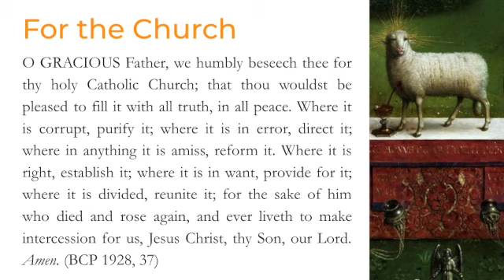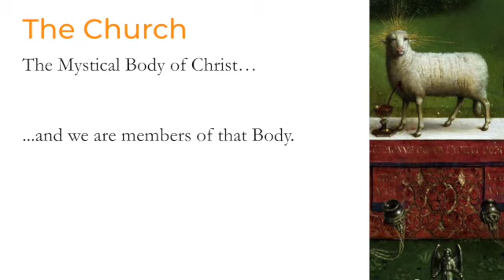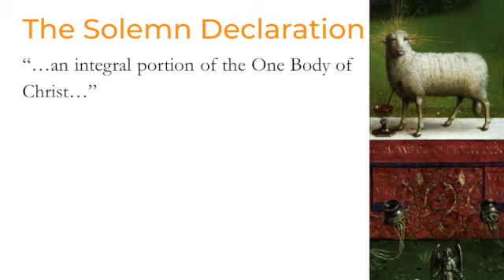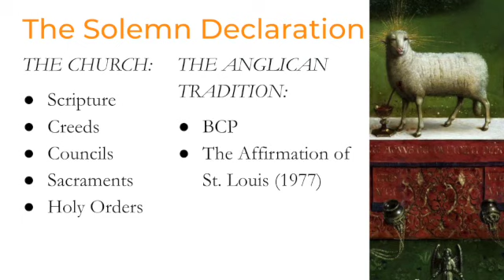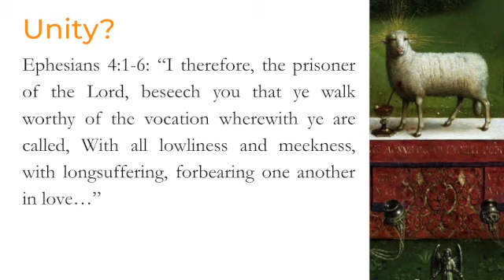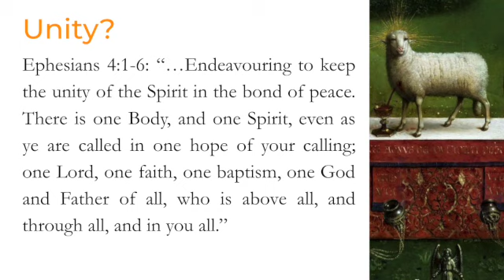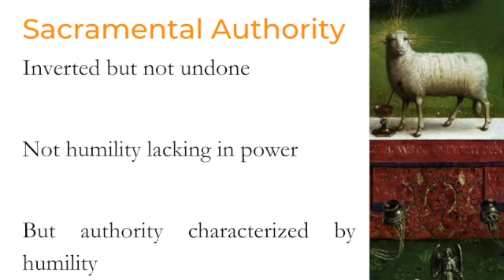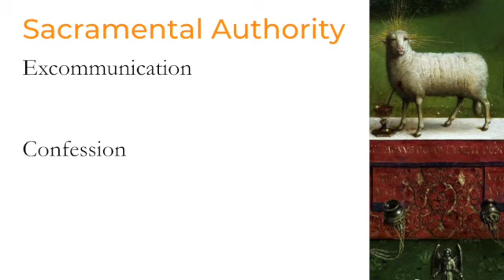The Church and Authority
Introduction to the Anglican Tradition, Part 3